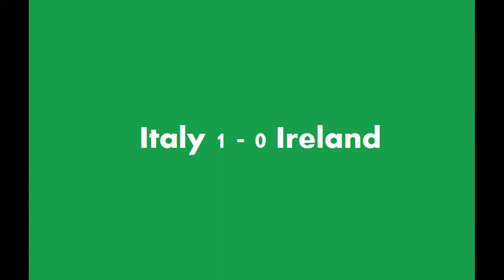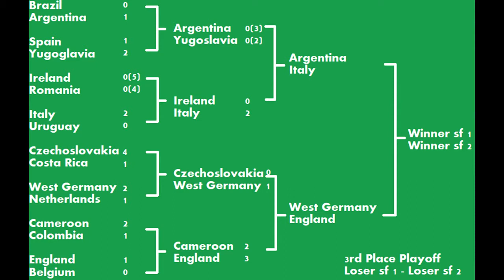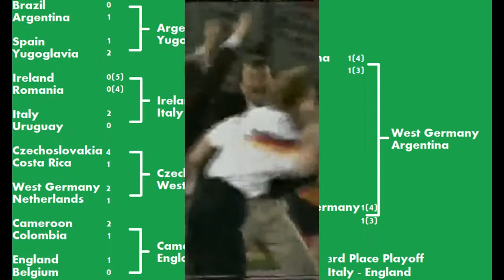World Cup 1990 All Goals Part 8 (The Final Stages)